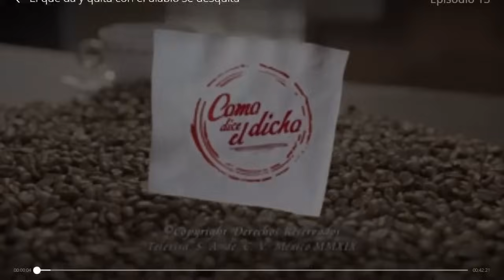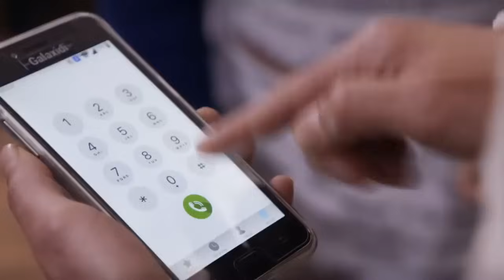Como dice el dicho El que da y quita con el diablo PARTE 1